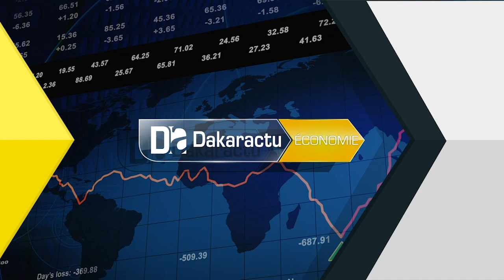Validation du guide d’ouverture d’une branche islamique au Sénégal un document consensuel à l’e